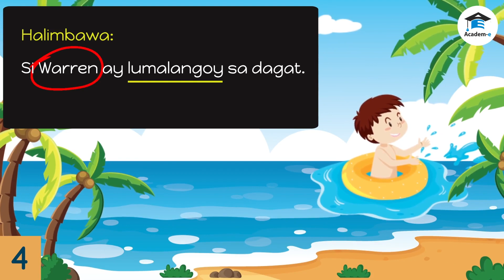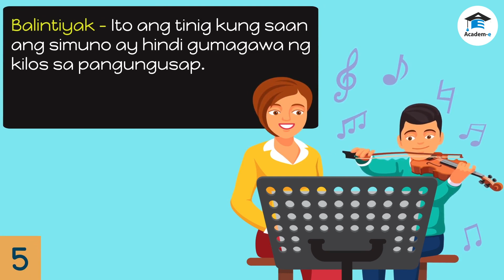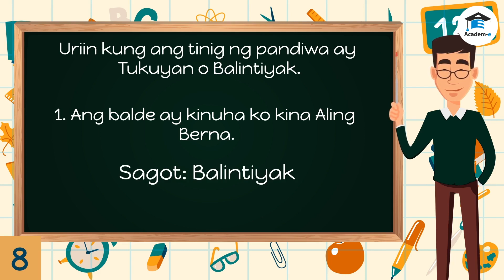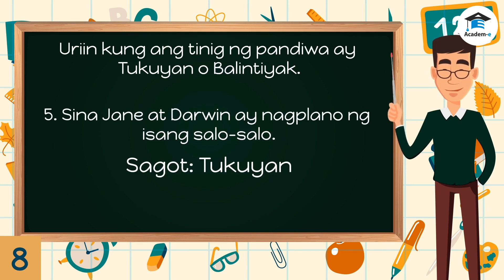FILIPINO06L19: Pagtukoy sa Tinig ng Pandiwa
MGA LAYUNIN
 Mapag-iiba-iba ang tinig ng pandiwa
 Matutukoy kung tahasan o balintiyak ang pandiwang ginamit sa pangungusap

KINAKAILANGANG PAUNANG ARALIN

NILALAMAN NG ARALIN
Dalawang Tinig ng Pandiwa

Tukuyan o Tahasan – Ito ang tinig kung saan ang simuno ng pangungusap ang gumagawa ng kilos.

Halimbawa: Si Warren ay lumalangoy sa dagat.

Balintiyak – Ito ang tinig kung saan ang simuno ay hindi gumagawa ng kilos sa pangungusap.

Halimbawa: Si Jerome ay tinuruan ng guro.

Tandaan:
Ang mga pandiwang nasa tinig tukuyan o tahasan ay binabanghayan ng mga
panlaping um, ma, nag, mag, at mang.

Samantala, ang pandiwang nasa tinig balintiyak ay banghay sa panlaping in o hin, at an o han.